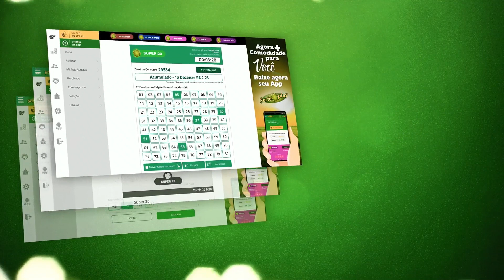🍀 Resultado do Jogo do Bicho PT Rio 16:20 – Resultado da PTV Rio 08/07/2021